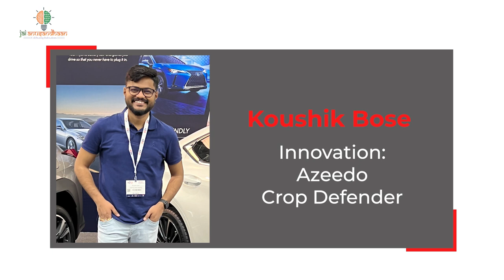Crop Defender: For farmers who suffer losses due to pest attacks & have to spend more on pesticides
India loses 50,000 to 60,000 crores worth of crop annually due to pest attacks. There exist solutions based on biotechnology but they have their own limitations. Chemical pesticides can be used too but repeated use of chemical pesticides cause long term detrimental effects on our environment. Then there are bio-pesticides, but due to their high cost and poor efficacy, these aren’t popular either. Azeedo PVT LTD is building a product that is an agro-chemical which is herbal, eco-friendly, affordable and has better affinity against pests. The USP of the product is that it protects all kinds of crops from pest, insect and fungus attack, which means that it will work as a pesticide, insecticide and fungicide, therefore a farmer buys one product but gets the benefit of multiple products at the same time. They are also converting waste to value as its raw material is a weed of zero economic value. Their product also increases crop-productivity by adding micronutrients to the soil.